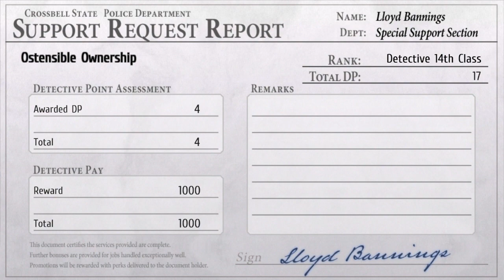The Legend Of Heroes: Trails To Azure Playthrough Part 31 - Reunion With The Crois Family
Dieter as mayor is very fitting.

The Legend of Heroes: Trails to Azure is the second game in what is referred to as the Crossbell Arc of the Trails series. The game originally came out in 2011 in Japan on the PSP and picks up right where its predecessor, The Legend of Heroes: Trails from Zero, left off. Azure did not, however, release outside of Japan until 2023 when it was put on modern consoles. NIS, the game’s publisher, used a fan translation that came out in 2021 as the base for their final localization, and kept many of the fan translations’ modern terminology and language.

More commonly referred to as Ao No Kiseki, this game is a strategy turn-based JRPG at its heart. We will play as a group of individuals called the SSS as they do their best to ensure the safety of those they care about most and Crossbell at large. Not only do we see the return of many of our favorite NPCs from Zero and earlier, we will also get to meet a host of all new characters. This game also allows the player to carry over a save of the previous game to ensure a more personalized playthrough.